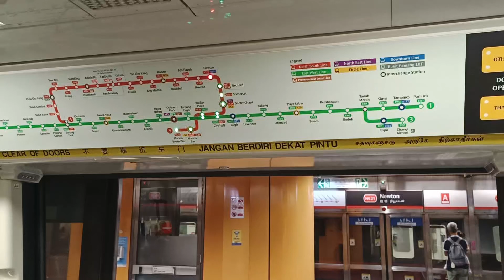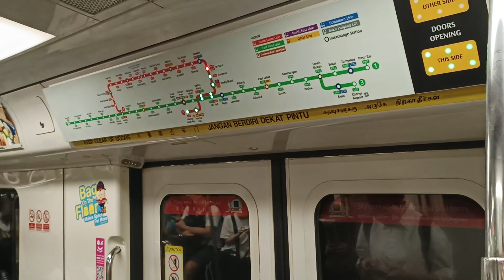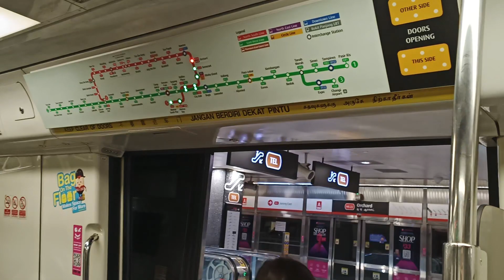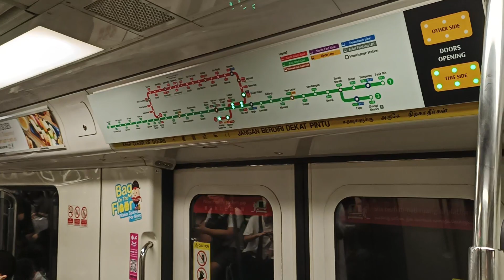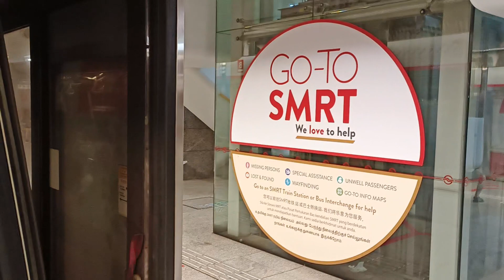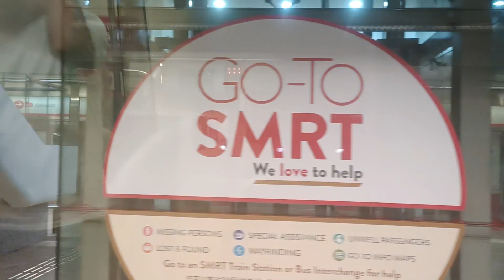[Come to NSL via Replacement] SMRT Trains - KNS C751B [333/334] [Newton → Dhoby Ghaut]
Time of recording: 1018hrs
Train Model: Kawasaki Nippon Sharyo C751B
Train Run: 426
Depot of Origin: Ulu Pandan Depot
Final Destination Depot: Bishan Depot
Carriage filmed at: 2333 A4/B4
AM/PM/Full Day: Full Day Service

This video features a KNS C751B, 333/334, which is from UPD to serve NSL for the whole day, from NS21 Newton to NS24 Dhoby Ghaut. This video was filmed when 333/334 1st stepped back to NSL & before it got kicked out to do EWL Service recently.

333/334 would first get into UPD when it was replaced by 237/238 into UPD while doing EWL Sunday/Public Holiday PM Peak Run 319 on 19/11/2023. Instead of running away back to EWL via the UPD Inputs, 333/334 came over to run on NSL instead. Also on a Full Day Slot back into BSD later tonight. Welcome back onto the tracks of NSL after spending more than 4 months on EWL. Echoey Motor can be heard on car 2333 A4/B4.